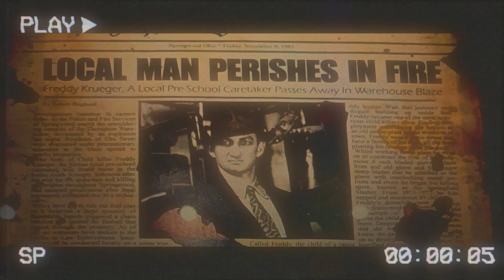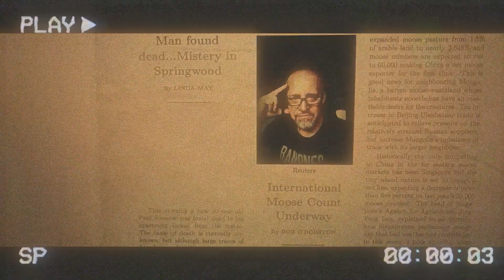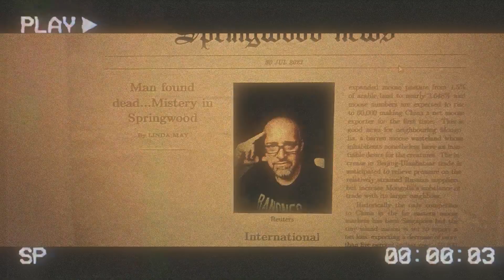The Resurrection ep.1 - A Nightmare on Elm Street Fan Film (SUB ITA - SUB ENG)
Chris Heaven as Freddy Krueger / Paul Summer
Theme composed and performed by Alex Lopez
Mask by LSFX Masks